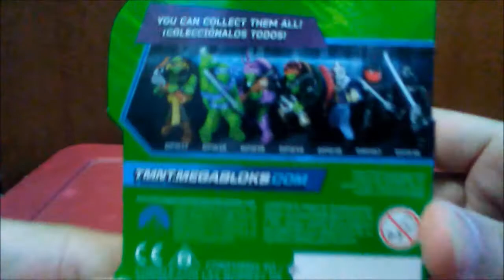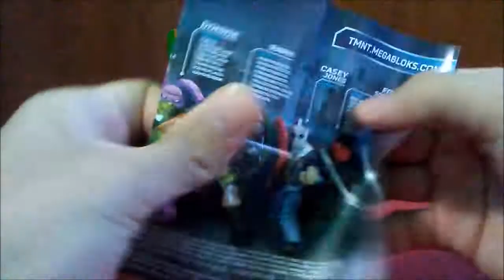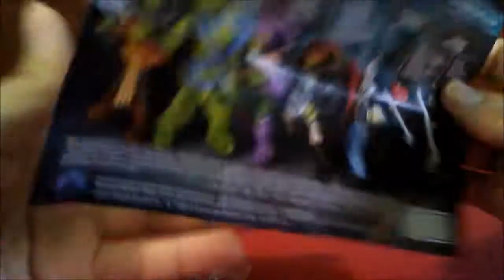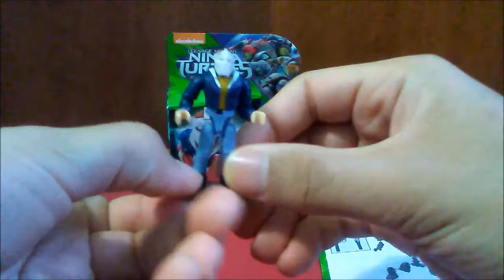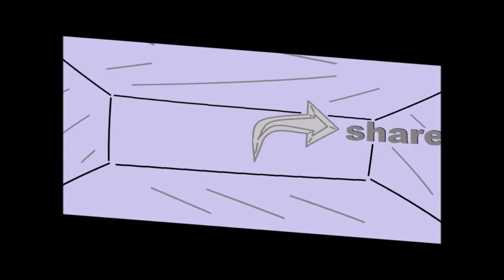unboxing and building of teenage mutant ninja turtles out of the shadows casey jones MEGA BLOCKS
hi in this video i open up and build one of the things i got from Christmas